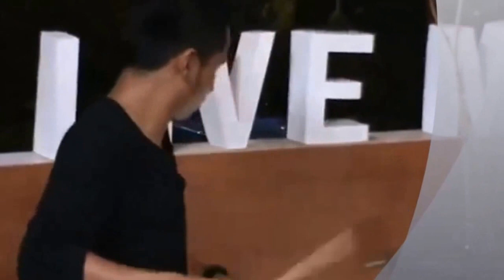Gugun Blues Shelter - Vixen Eyes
performed on air at radioshow tv one

Gugun : guitar & Vokal
Bowie : Drum
Jono  : Bass Guitar